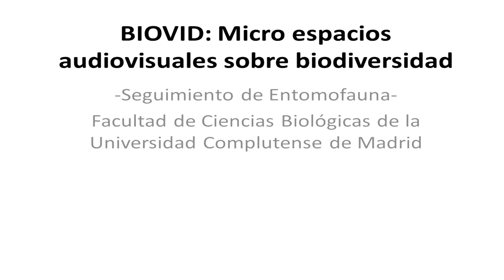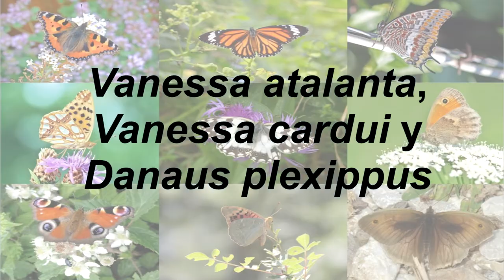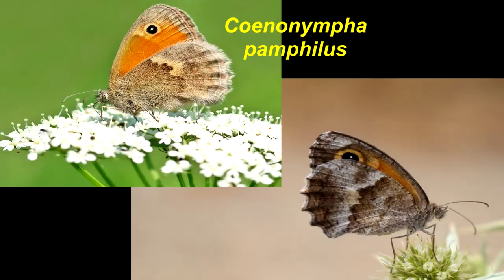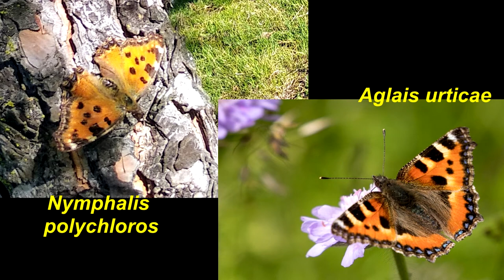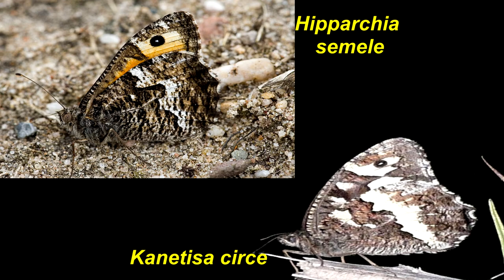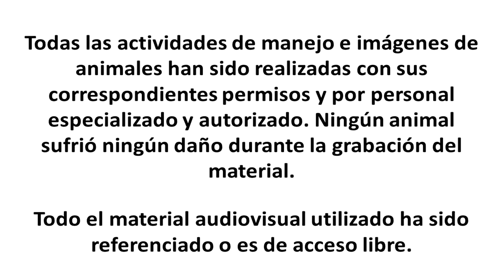BIOVID Entomofauna - Episodio 7: Biodiversidad de mariposas. Familia Nymphalidae.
BIOVID: Micro espacios audiovisuales sobre biodiversidad.

Séptimo episodio sobre ENTOMOFAUNA perteneciente al área de ARTRÓPODOS del Grupo de Seguimiento de Biodiversidad de la Universidad Complutense de Madrid.
Con la colaboración del ubms - Observatorio ciudadano de mariposas urbanas y con la colaboración especial de Biodiversidad Virtual y sus colaboradores
Jordi Clavell
Pedro Antonio Lázaro
Francisco Hidalgo
José Manuel Sesma
Javier Soto

¿Quieres participar? Tienes toda la información en nuestra página web

Todos los vídeos de esta sección ha sido realizados en el marco del Proyecto de Innovación 286 (convocatoria 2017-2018). Financiado por la Universidad Complutense de Madrid.